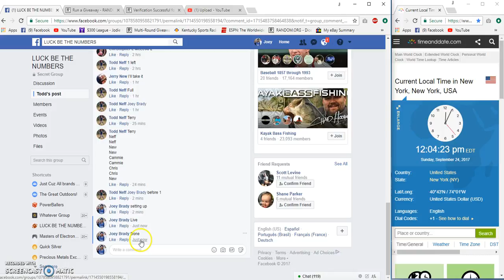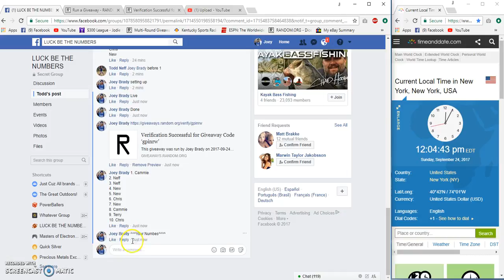LBTN Bengals vs Packers